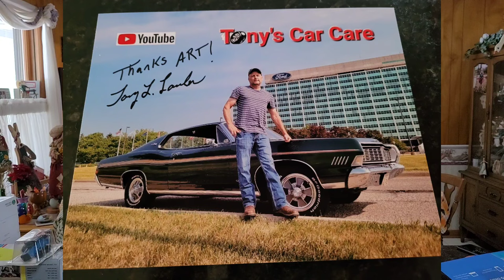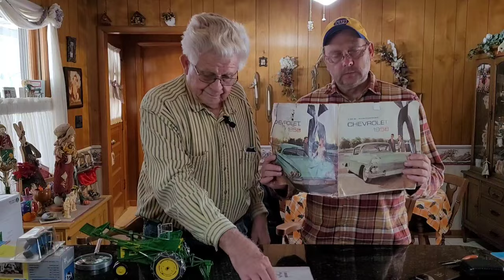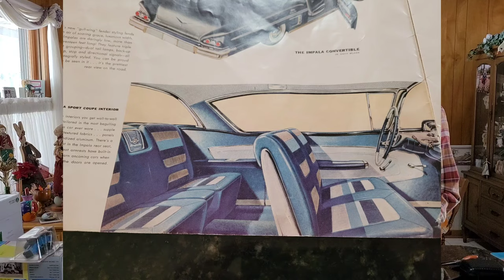A Gift From A Viewer For Art & 1958 Chevrolet Dealer Brochure Facts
A Collectible Precision John Deer Tractor From A Viewer For Art & Some 1958 Chevrolet Impala Dealer Brochure Facts